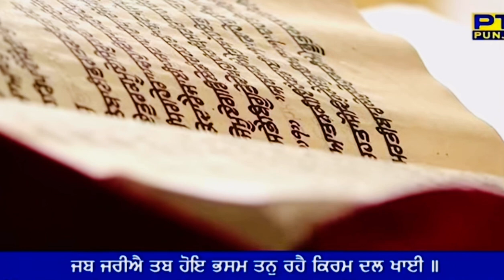22 February 2022 Morning Hukamnama Darbar Sahib || Harmandir Sahib || Golden Temple Amritsar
22 February 2022 Morning Hukamnama Darbar Sahib
22 February 2022 Today Hukamnama Sahib | Sri Darbar Sahib | Sri Amritsar Sahib sri Harmandir sahib
Today's Hukamnama

Today Mukhwak

hukamnama

Hukamnama sahib

hukamnama sahib

sgpc hukamnama

mukhwak

harmandir sahib

punjabi gurbani